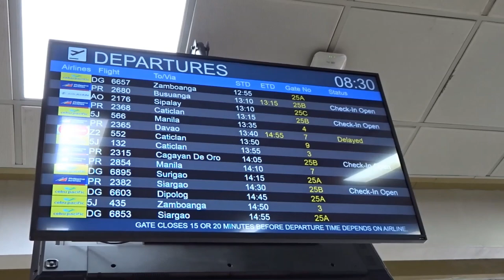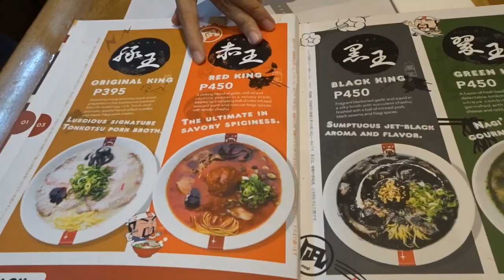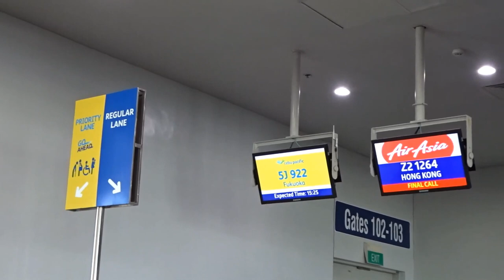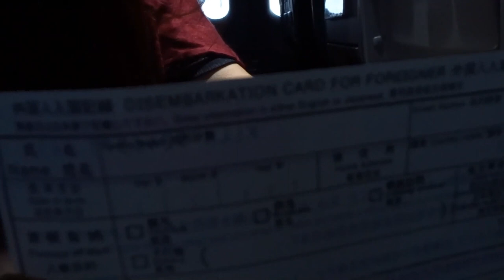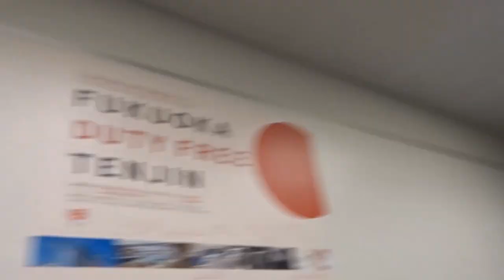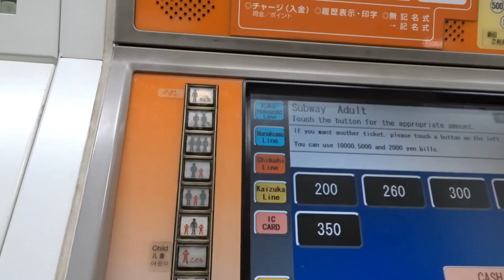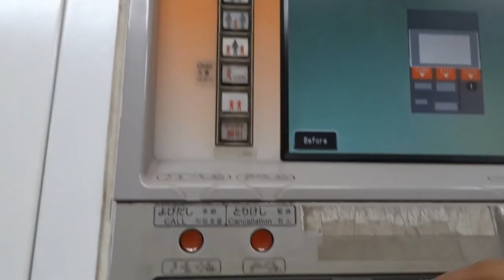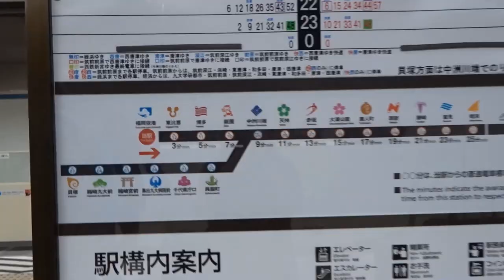Japan Trip 2019 | Manila | Ramen Nagi | Fukuoka, Japan | Day 1 of 30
Hi Guys! I'll be vlogging about my 30 days stay in Fukuoka, Japan! This video and the videos to come will mostly contain food trips and trips to Daiso Haha! :)

Thank you for your time guys!